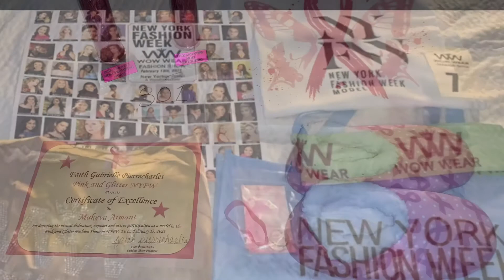NYFW 2.0 Feb 13, 2021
Recap of my first New York Fashion Week experience. 1 weekend, 2 shows, 1 photoshoot, 2 awards won (Most Promising Model & Most Photogenic). I couldn't be happier about how I spent my weekend.